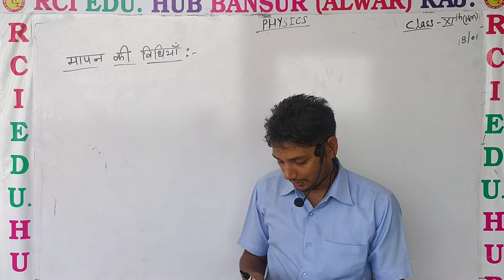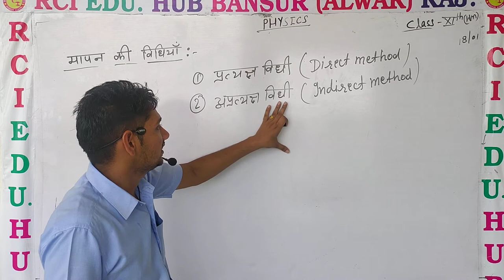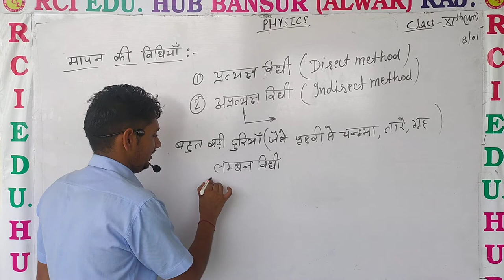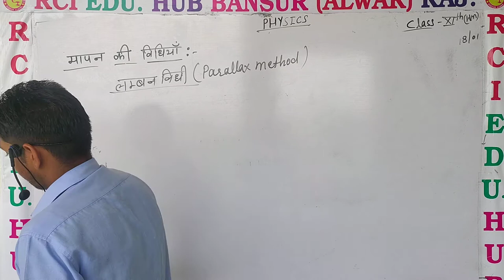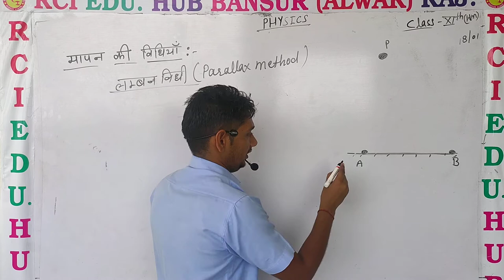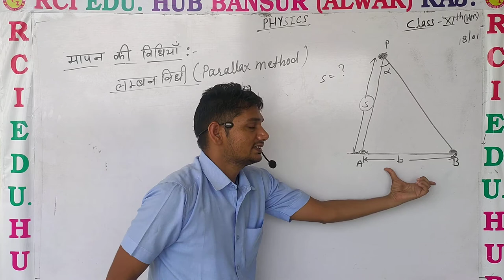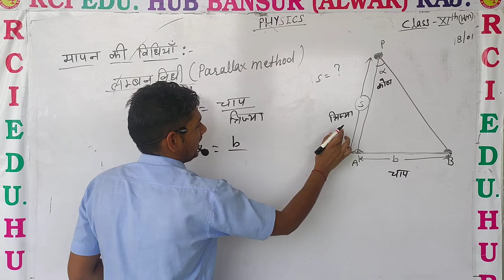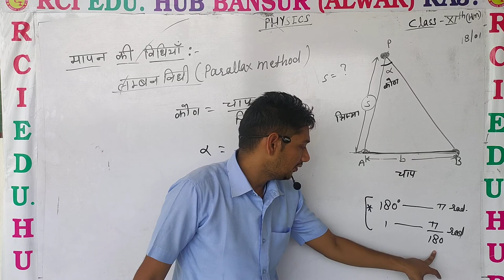method of measurements ll rci edu. hub bansur ll by sunil sir